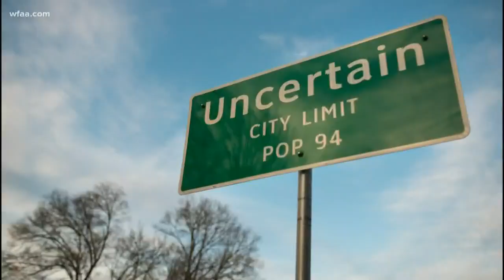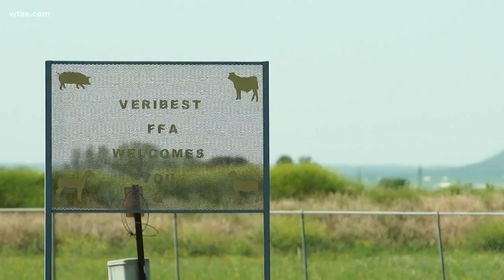Veribest, Texas: The very best town in Texas?